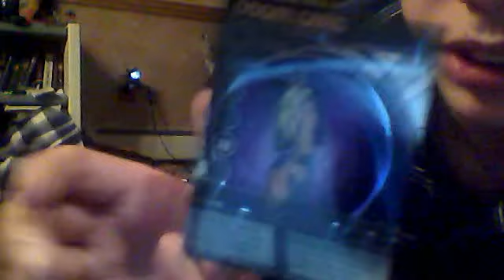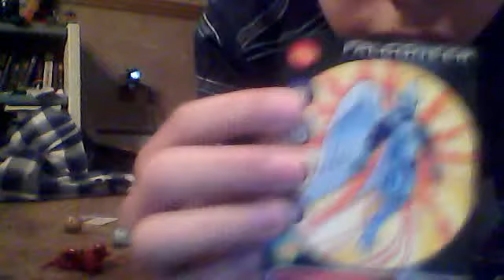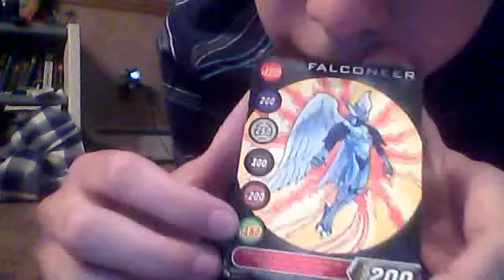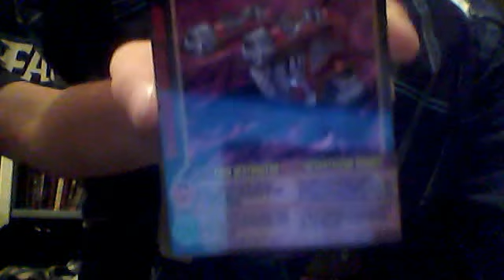draganoid collusase code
we dount know if we used it so dount get mad at us